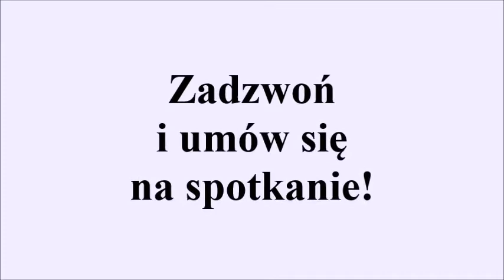Mieszkanie do wynajęcia - 2 pokoje- 58m- z garażem i balkonem - Warszawa - Targówek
Przestronne mieszkanie na ul. Złotopolskiej 5 w nowym budynku z 2015 roku

Mieszkanie składa się z dużego salonu z aneksem kuchennym, sypialni, łazienki, przedpokoju oraz balkonu.

Świetny punkt komunikacyjny Blisko Park , pętli autobusowej na ul. Trockiej,

Cicha i spokojna okolica.

Do mieszkania przynależy miejsce parkingowe w garażu podziemnym ( koszt 200zł)

koszt 3000 + opłaty licznikowe (woda + energia elektryczna + ogrzewanie)

Bez zwierząt!

Tylko NAJEM OKAZJONALNY